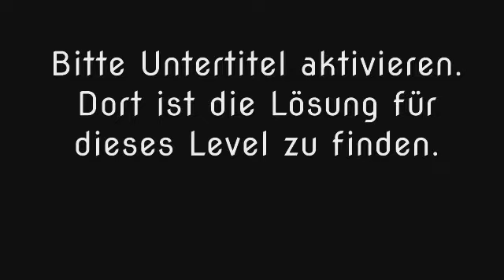Wort Guru - Level 645 (UPDATE: Februar 2019) - Lösung (Immer aktuell!)